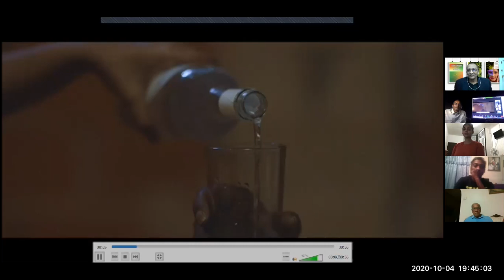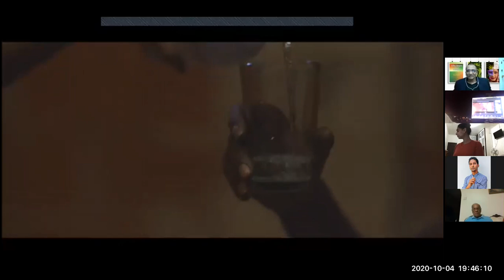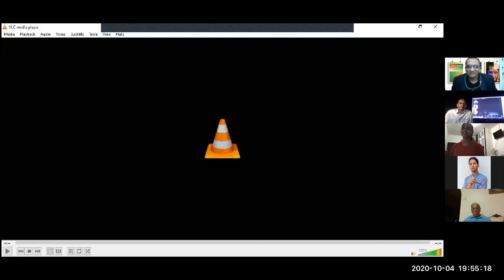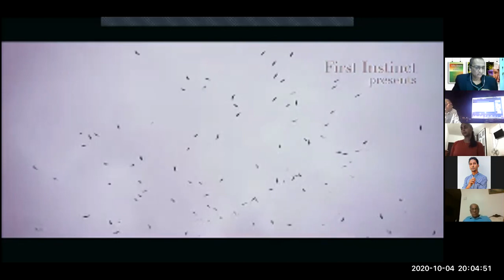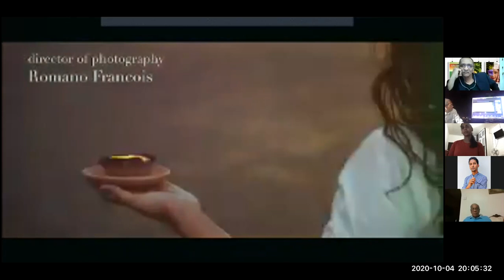Zoom Meeting Sun 04th Oct 2020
Zoom Meeting - Screening of, and discussion with the director and cast on the local film Mightier dan de Sun

As Dr Mahabir mentioned last week, not many Indian parents in India and the Indian Diaspora are inclined to encourage their children to study the Arts, the Humanities and Social Sciences. They prefer, instead, to influence their children to study Medicine, Law and Engineering as a career.

The result is that there are proportionately few visual artists, stage performers, comedians, spoken-word poets, film makers, directors and actors. This is why, tonight, we are delighted to highlight film director Trevon Jugmohan and actors Arnold ‘Pinny’ Goindhan and Kala Neehall.

This film, Mightier dan de Sun, was ten years in the making, from story to final cut. It deals with mental illness, supernatural forces and alcoholism.  The story was written by Anthony Blackburn, an English national who fell in love with Trinidad, and who was inspired by the poetry of how Trinidadians speak.